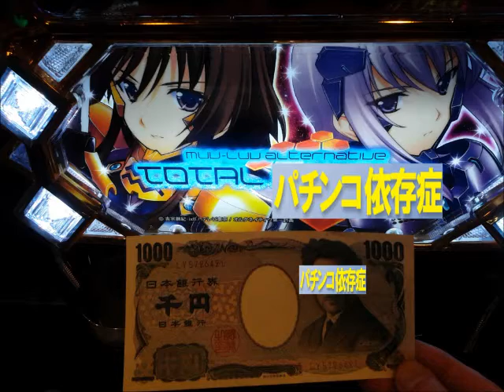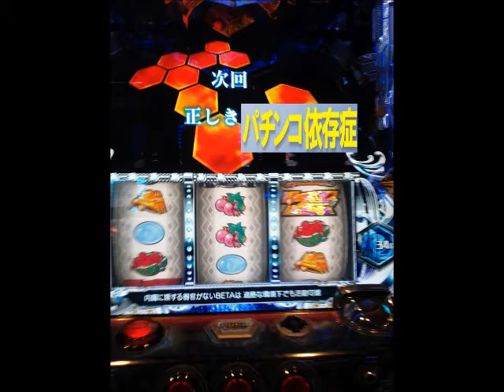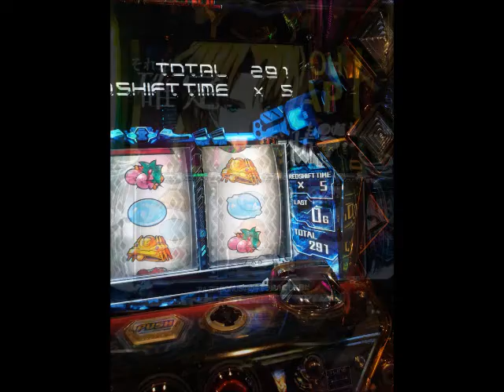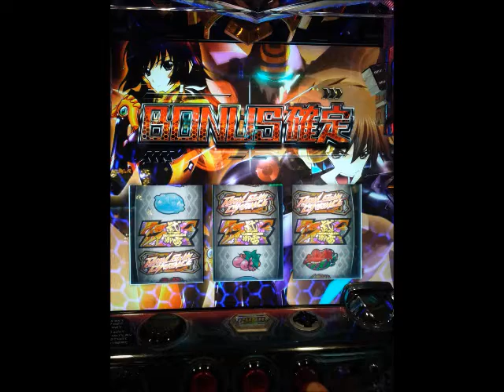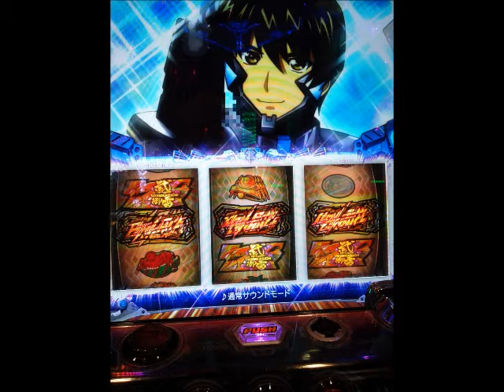METAL、産廃BGM ♪NO PLACE LIKE A STAGE ▲トタールイクリプスのRCチョンス (レールガンチョンス)のHeavyBGM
気軽に打ち散らかせ無くなった今無性に聴きたくなった(≧д≦)
▲参考ネタ
・【ニコカラHD】 NO PLACE LIKE A STAGE（トータル・イクリプス劇中歌・on vocal）
▲歌詞
つんざく温度 振り切るメーターを
はじける体温もじっとしてられない
（NO PLACE LIKE A STAGE）
熱を増した
箱の中身
猥褻に求める狂喜乱舞 クエスチョンいらず

失ったものを取り戻す 古い時計のぜんまいが
緩むように忘れゆく Where will you spend eternity?

メタ思考に勝る常套句 She's gone 気にしちゃいないよ
錆び付く本能が呼び覚ます 想定内さ No place like a stage